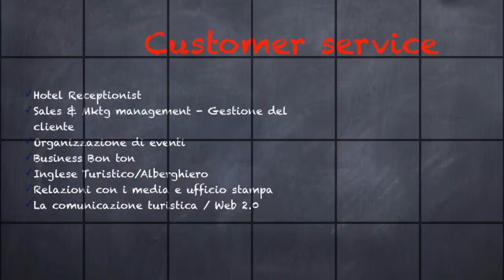Kibernetes Formazione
“Dall'idea all'esperienza“ è il nostro pay off, che ci accompagna durante il percorso, dalla creazione  del format all’erogazione degli interventi formativi o eventi aziendali.